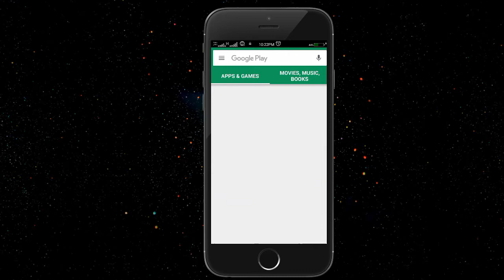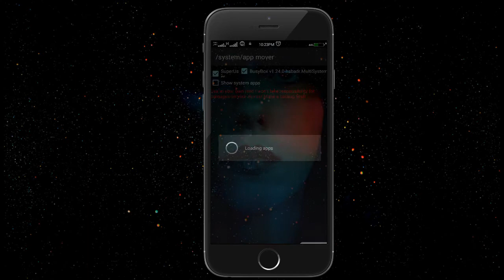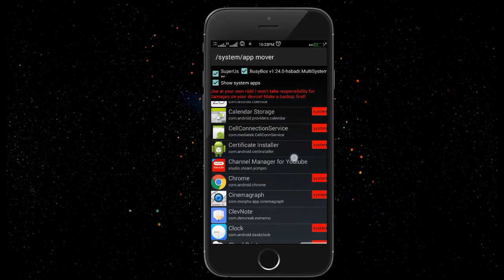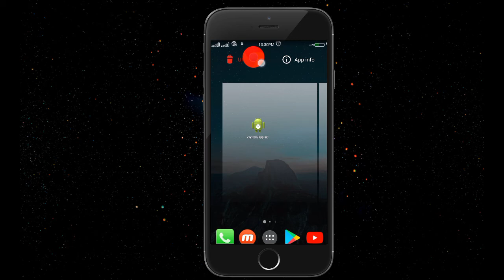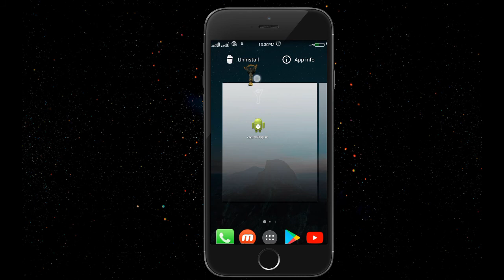How to move unmovable app to sdcard (hindi)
How to any system app move to sdcard (hindi)

 मेरे और वीडियो के बारे में और उनकी लिंक नीचे दी हुई है आप उन लिंक पर क्लिक करके मेरे और वीडियो देख सकते हैं

१) Android मोबाइल में डीजे कैसे चलाएं , इस वीडियो को देखने के लिए लिंक पर क्लिक करें

२) Android मोबाइल का स्टेटस बार कैसे बदलें , इस वीडियो को देखने के लिए लिंक पर क्लिक करें

३) Android मोबाइल की हैंग प्रॉब्लम को कैसे सॉल्व करें , इस वीडियो को देखने के लिए लिंक पर क्लिक करें को देखने के लिए

४) Android मोबाइल में किसी भी गेम को कैसे हैक करें , इस वीडियो को देखने के लिए लिंक पर क्लिक करें

५) Android मोबाइल में psp का कोई भी गेम डाउनलोड करके खेलने के लिए इस लिंक पर क्लिक करें

६) Android मोबाइल में टीवी देखने के लिए इस वीडियो को देखें इस लिंक पर क्लिक करें

android move all apps to sd card

android move apps to sd

app sd

to sd

move google apps to sd card

android app sd card

transfer apps to sd card android

android install apps to sd card

move to sd app

app transfer to sd card

move files to sd card

android install apps on sd card

transfer to sd card

sd card to phone

sd move

android install apps to sd

android install to sd card

move to sd card android

sd card transfer

save apps to sd card

move files to sd card android

how do i move apps

install apps directly to sd card

move all apps to sd card android

how to move unmovable apps to sd card without rooting,how to move unmovable apps to sd card no root,how to move apps to SD card in Android,move apps to sd card for android,move apps to,

5-Minute Crafts

My  name  -  $HÛßHÃM  RÃGHÛVÃÑSHÎ